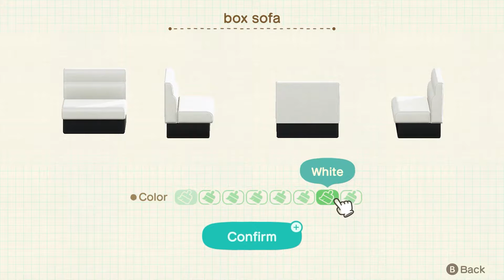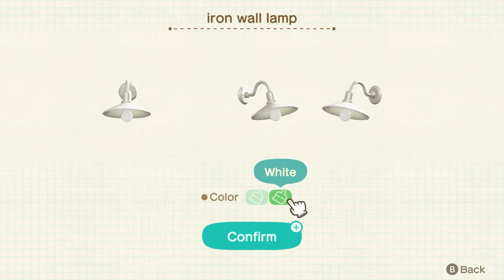Pelly's Post Office | Animal Crossing: Happy Home Paradise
Again, similarly to the last few videos, I intended to build a post office that both Pelly and Phyllis essentially ran together like the previous versions of Animal Crossing.
So instead I built a modern style post/sortation office for Pelly to run, with an upstairs apartment for her to live in!